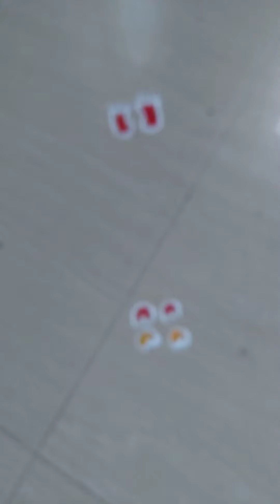ಅಷ್ಟಮಿಗೌರಿ ಆಹ್ವಾನಕ್ಕೆ ಯಾವ ರೀತಿ ತಯಾರಿ ಮಾಡಬೇಕು , ಗೌರಿಹೊಟ್ಟೆ ಹೇಗೆ ತುಂಬಬೇಕು .. ಹಳೆಯ ವಿಡಿಯೋ